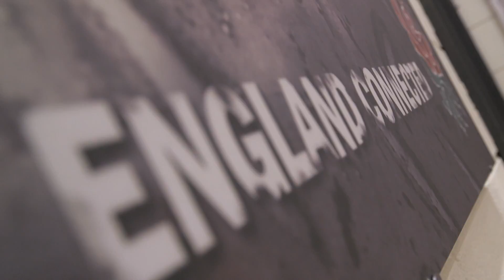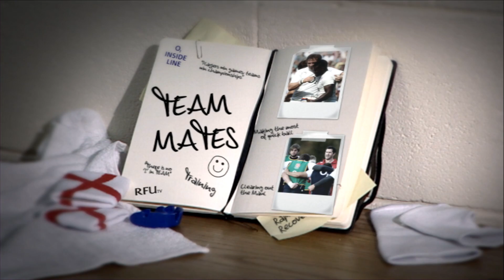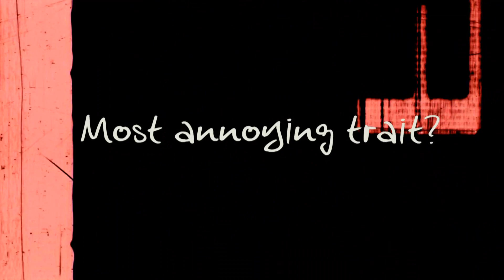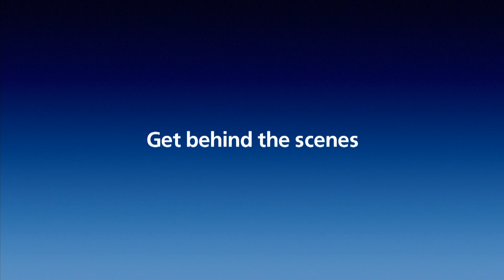O2 Inside Line: Season 3 Episode 8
Following England v France, and a third RBS 6 Nations win in a row for Stuart Lancaster's men, Billy Twelvetrees and Dan Cole analyse the threat that Italy pose in this week's O2 Inside Line. Playercam makes it into the team kitchen where Geoff Parling shows off his dubious veg chopping abilities and the England teams first and only mascot, Mr England, on cheering on the team.